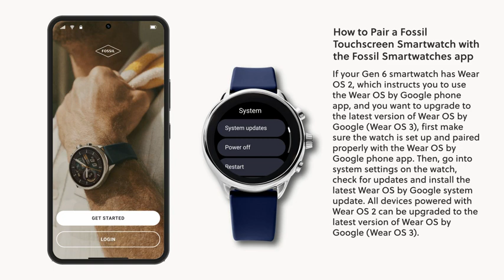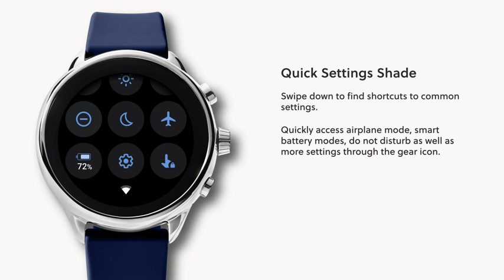Fossil Gen 6 44mm Touchscreen Smartwatch with Alexa Built-In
Welcome to this channel teetwee.
In this channel you are going to get amazing trending items for your daily use.